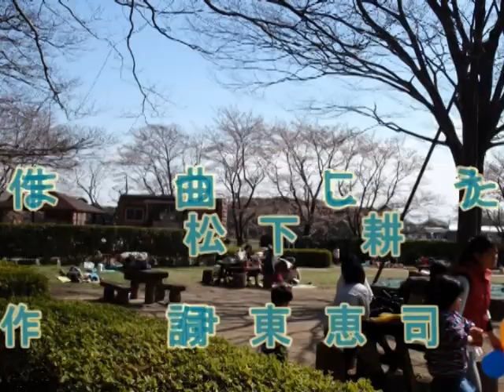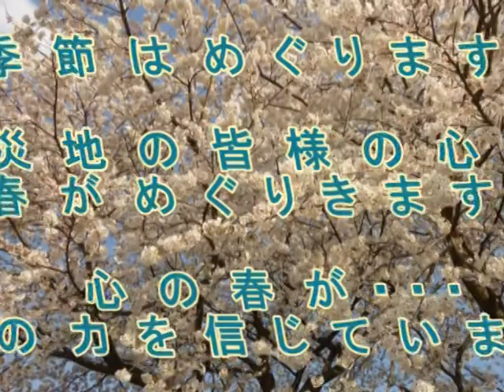歌おうNIPPON-ほらね、（松下 耕:作曲） 混声3部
演奏：春日部市立豊春中学校平成23年度1，2年生　指揮:杉崎　光　ピアノ:山本紗弥加　カワイ出版「歌おうNIPPON」プロジェクト